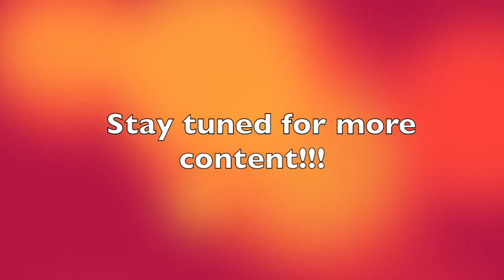DJ LEMAHIEU FULL HIGHLIGHTS -- CLEVELAND INDIANS AT NEW YORK YANKEES (9.18.2021)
Welcome back to the channel!!! Today's video is a Dj LeMahieu highlight reel from my trip to the Yankees Game on September 18th, 2021 against the Cleveland Indians! Thank you all for the continued support!